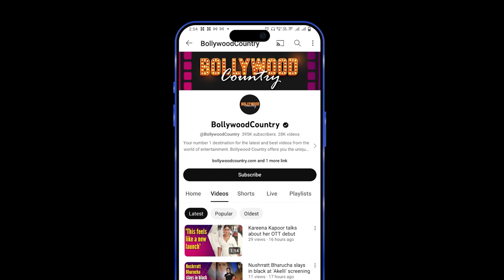Ali Merchant - Andleeb Zaidi Married; look Enchanting as they make first public appearance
TV star Ali Merchant's love story has been a remarkable one as he shared the journey with the world a few weeks ago. After revealing his picture-perfect proposal to girlfriend Andleeb Zaidi on Instagram, the news of their wedding emerged and the two got married on Thursday (November 2) in the presence of their loved ones.